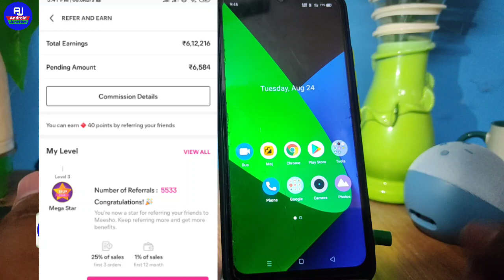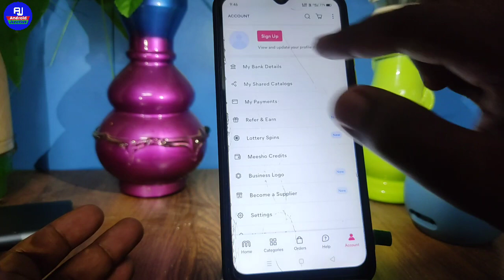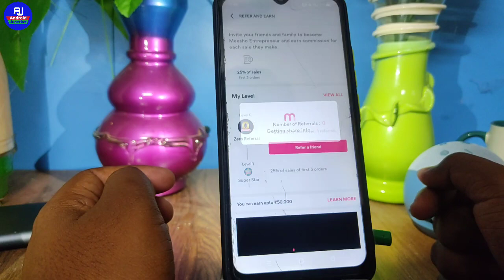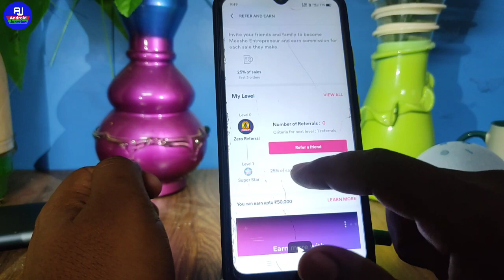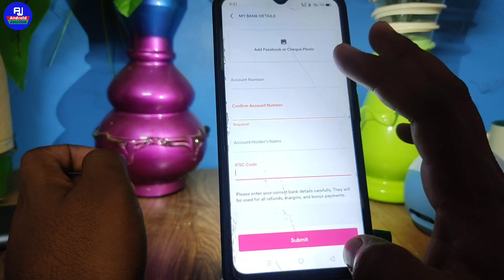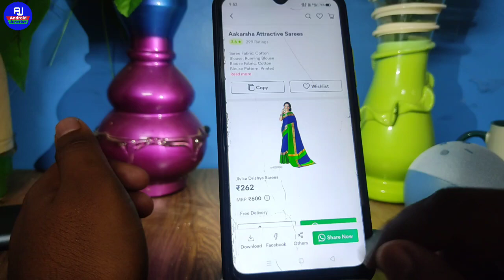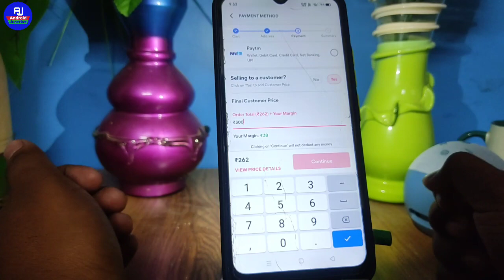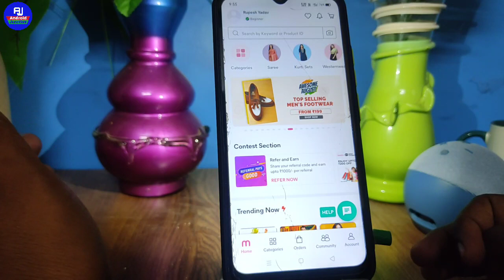how to earn money from meesho app ? meesho app se paisa kaise kamaye | meesho app payment proof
hello dosto kaise hai aap loag video me hm loag baat karenge ki meesho app se paisa kamane ka tarika kya hai aur meesho app se paisa kaise kamate hai isi ke baare me sikhenge

Your Queries 👇👇

1) meesho app se money earn kaise kare
2) meesho app kaise chalaye
3) meesho app use kaise kare
4) meesho app kya hai kaise use kare
5) meesho app par earning kare
6) meesho app payment proof 2021
7) meesho app se paisa kaise kamaye
8) how to earn money from meesho app
9) meesho app ko kaise chalate hai